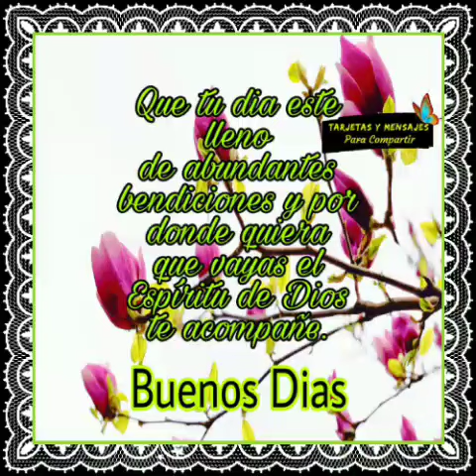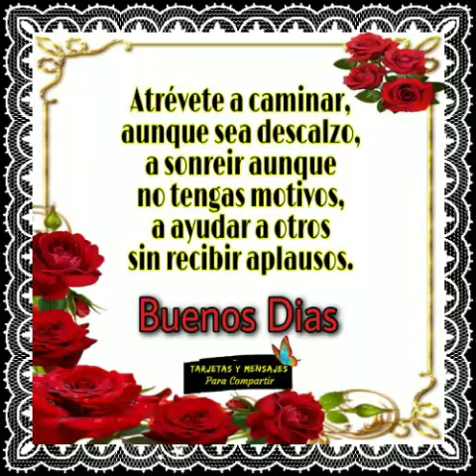Mensaje de buenos dias para ti 🌹 feliz martes imagenes bonitas